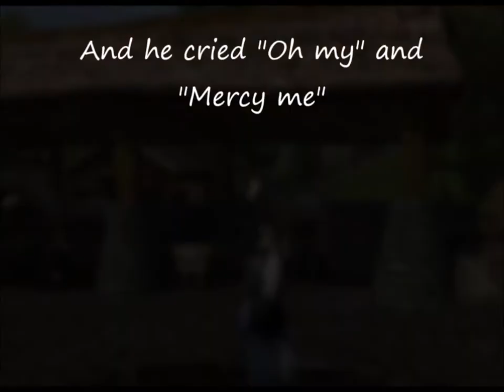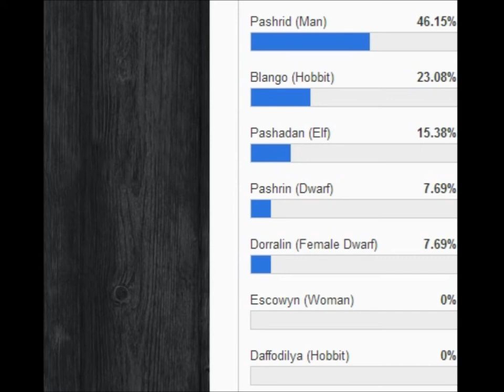An Unexpected Vidcast - Episode 11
Pashbo Proudfeet and Rubyrae introduce another episode of An Unexpected Vidcast.  Who will be the next person evicted out of the Big Burrow?  What clothes has Lilyiel managed to find down at the Farmers Faire and from Helms Deep?  And whats all this about Old Man Wuddle - it sounds like a hobbit tale around a campfire!  Plus there is just about time to have a quick look at whats on offer this week in the LOTRO Store.